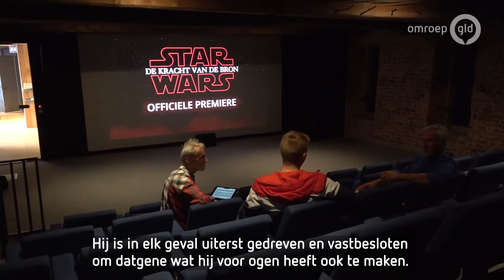Mauro is zestien en maakte een eigen bioscoopfilm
Angerlo - Zestien jaar en dan al je eigen film in de bioscoop. Mauro Mundhenke uit Doesburg kreeg het voor elkaar. Hij schreef, produceerde, regisseerde, filmde en monteerde zijn eigen Star Wars-fanfilm, getiteld De Kracht van de Bron. De film wordt vandaag vertoond in Het Arsenaal in Doesburg.